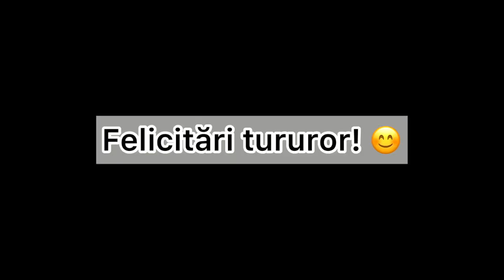Campionat - Floorball - 2023!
Sâmbătă, 18 martie, 2023 am avut cel de-al 8-lea camplionat la Floorball...
Vă invit să urmăriți un scurt filmuleț în care veți afla cine și pe ce loc s-au plasat!